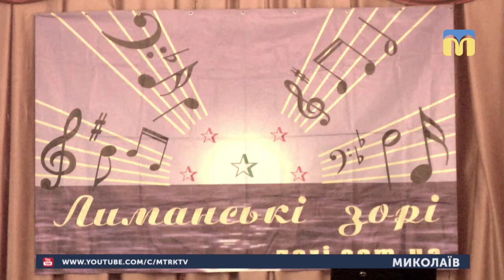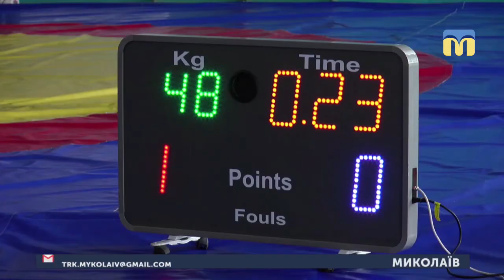16.03.2019. Новини. 19:00